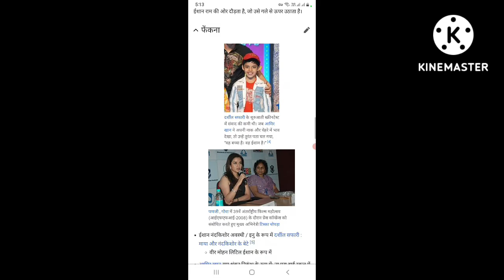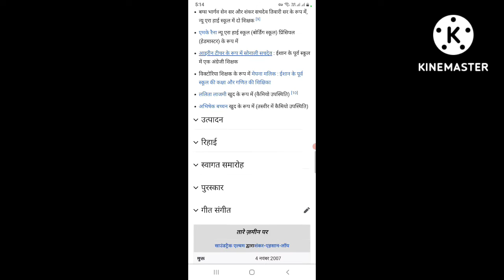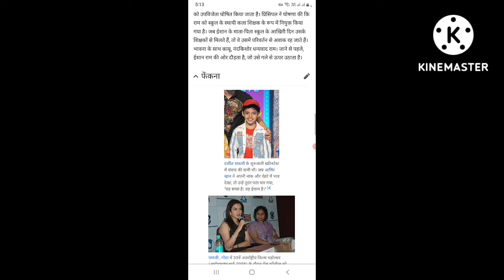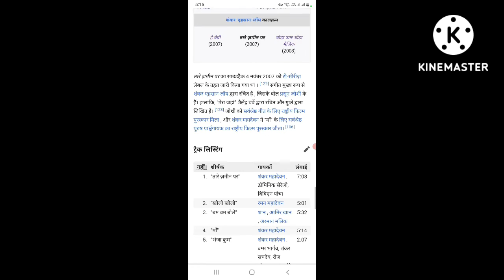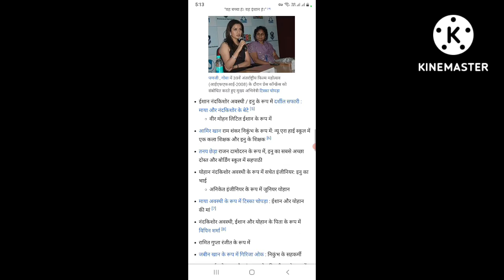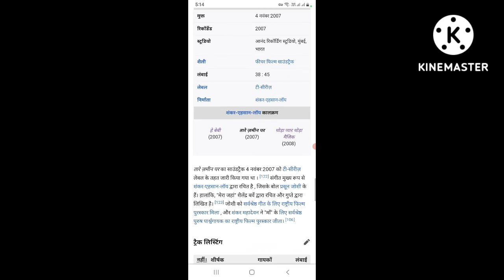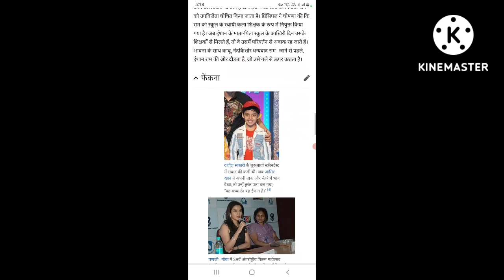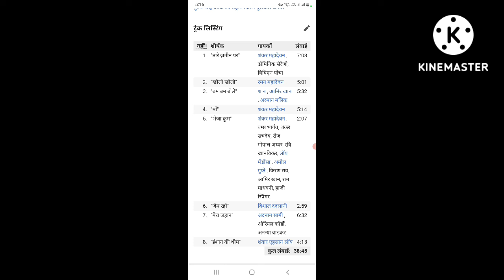Taare Zameen Par (2007) Full Drama Musical Movies || Aamir Khan || Facts Story And Talks #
Taare Zameen Par
2007
Full Drama Musical Movies
Family
Facts
Story
Talks
Actor's Name
Darsheel Safary
Aamir Khan
Tisca Chopra
Vipin Sharma
Sachet Engineer
Tanay Chheda
Lalitha Lajmi
Girija Oak
Ravi Khanvilkar
Pratima Kulkarni
Meghna Malik
Sonali Sachdev
Sanjay Dadhich
Rajgopal Iyer
Bugs Bhargava Krishna
Shankar Sachdev
M.K. Raina
Gurkirtan